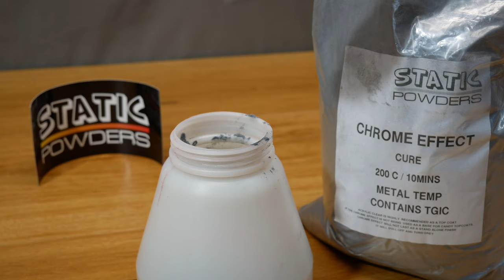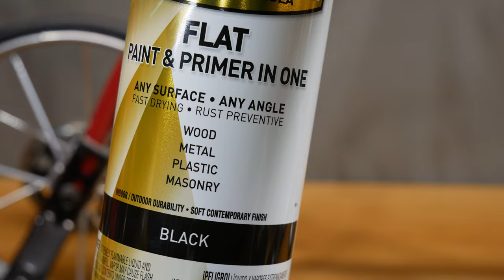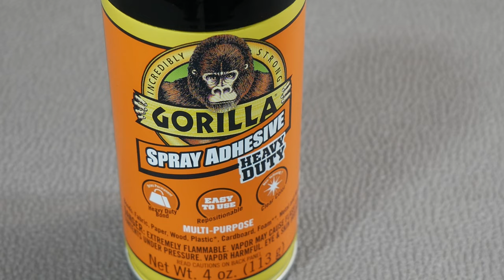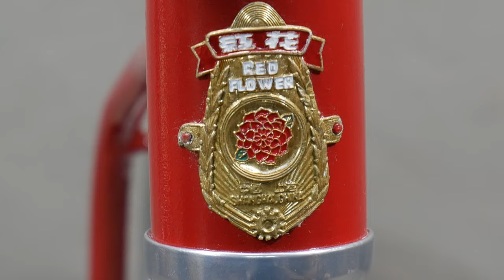Restoring a Unique Vintage Kids Bicycle. Rare Find !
Welcome to today's episode, where we dive deep into the captivating restoration of a true gem – a bicycle that breaks away from the familiar Aussie-made rides I've tackled before. This particular beauty comes all the way from China, proudly wearing the Red Flower Brand. Unraveling the company's details online turned out to be quite the challenge, adding a hint of mystery to the mix!

In Australia, these Red Flower Brand bikes are like hidden treasures, shining amidst the dominance of locally crafted rides. Some essential parts were missing, including the mud guards and rack, and the original hard leather seat had taken a back seat, quite literally! To bring back its original charm, I had to introduce some training wheels – a necessity for those early riding adventures.

Join me on this restoration journey as we breathe new life into this Red Flower Brand bicycle. With the Cowboys and Indians spirit, we'll unveil the beauty of this unique two-wheeler, setting it apart from the Aussie-made crowd. Get ready for a blend of mystery, craftsmanship, and the thrill of restoring an international treasure!
More Vintage Tricycle Restoration videos on the channel.
4k